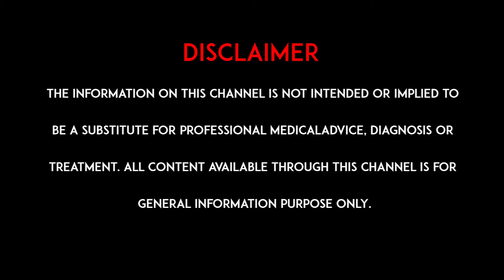మోకాళ్ల అరుగుదలకు అందుబాటులో ఉన్న చికిత్సలు l Osteoarthritis Treatments l hmtv Health